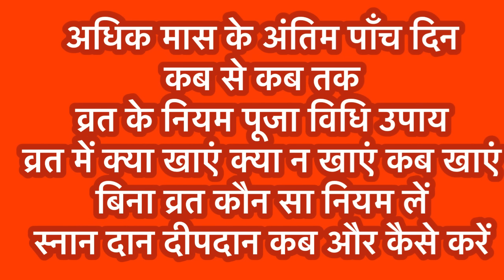Adhik Mass अगर पूरे अधिक मास में कुछ नहीं कर पाए हैं तो अंतिम पाँच दिन ज़रूर करें ये काम ।Ekadashi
Adhik Mass अगर पूरे अधिक मास में कुछ नहीं कर पाए हैं तो अंतिम पाँच दिन ज़रूर करें ये काम ।Adhik Mass ke Upay

नमस्कार दोस्तों आज की वीडियों में सावन मास की कथा और शिव महापुराण की कथा का वर्णन किया गया है ।
सावन मास भगवान शिव को अत्यंत ही प्रिय है ,सावन मास में शिव महापुराण कथा का पाठ सुनने से  भगवान शिव की विशेष कृपा प्राप्त होती है और मन की समस्त कामनाएं पूर्ण होती है ।Sawan 2023 ,Sawan Mass Ki Katha, Shiv Puran Ki Katha , सावन मास तथा अध्याय 4, सावन मास महात्म्य अध्याय 4 Shiv Puran ki Katha , Sawan Mass 2023

                                || धन्यवाद ||